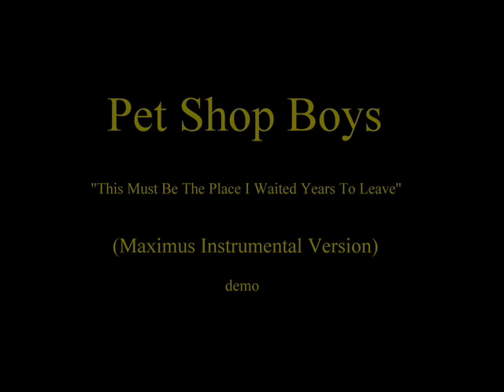Pet Shop Boys - This Must Be The Place I Waited Years To Leave (Maximus Instrumental Version)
Propellerhead Reason 5.0.1